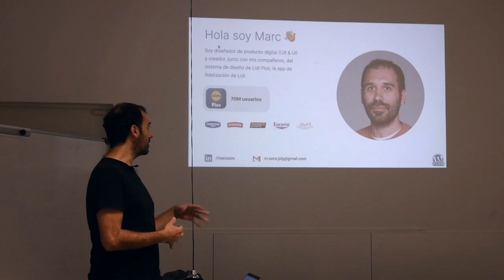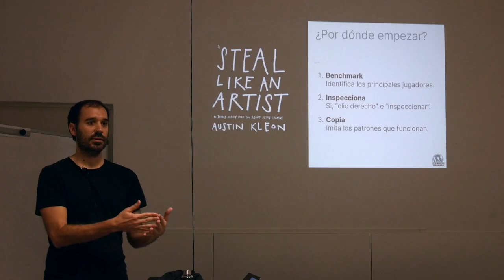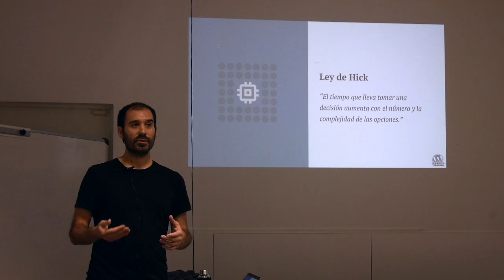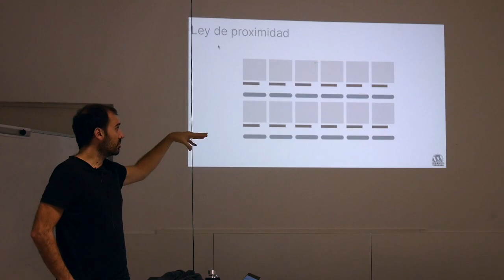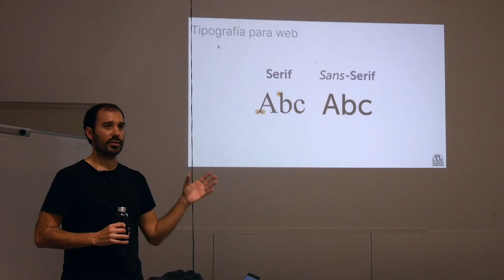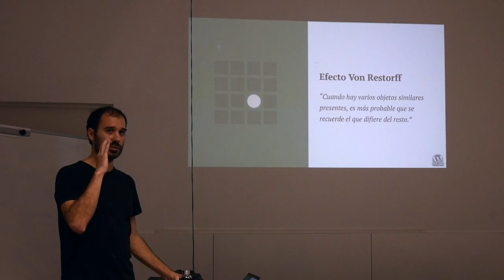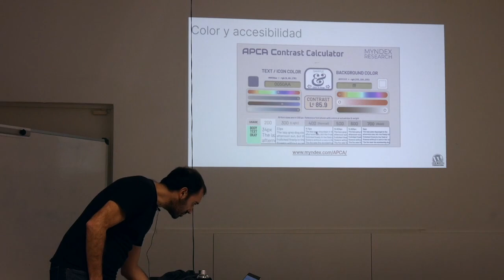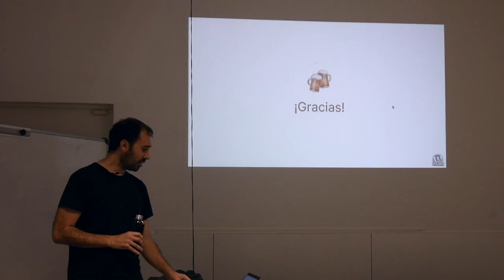Tips de diseño web para no diseñadores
El diseño suele ser la asignatura pendiente de muchos desarrolladores WordPress y el resultado se suele traducir en webs muy parecidas entre sí, mismos temas, mismos errores, diseño pobre y mala experiencia de usuario.

En esta sesión vamos a repasar una serie de tips y fáciles trucos que usamos los diseñadores para mejorar cualquier interfaz.

Si siempre tienes dudas sobre qué tipo de letra usar, tamaño de los botones, no te cabe el contenido, ¿interlineado?, ¿padding?… y por mucho que te esfuerzas no queda como en el ejemplo del tema de WordPress, esta charla te interesa.Presentation Slides »